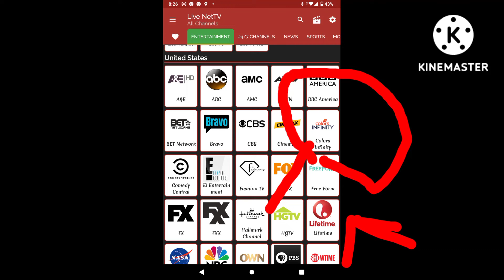It Seems That Live TVNet Added A Indian Channel on the USA Channels List